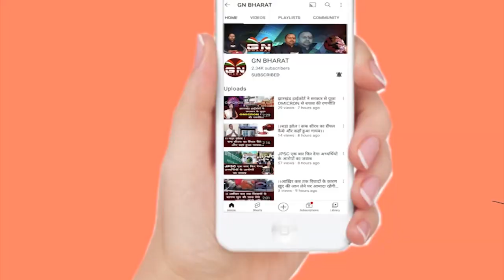पूजा सिंघल के बाद एक और बड़ी मछली...पंकज मिश्रा की पूरी कुंडली पर ED का नज़र